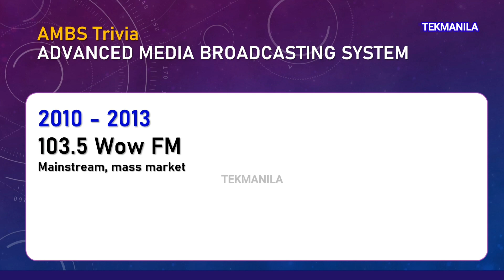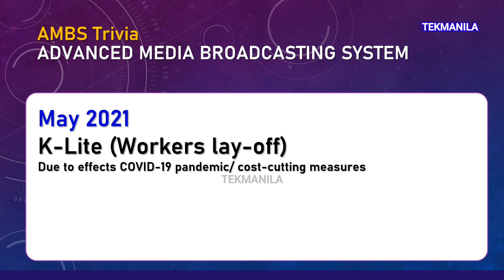Villar AMBS ABS-CBN Old Frequencies ang Gagamitin per NTC Permit (History, Trivia)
Villar group Advanced Media Broadcasting System, Inc. (AMBS) history and trivia.